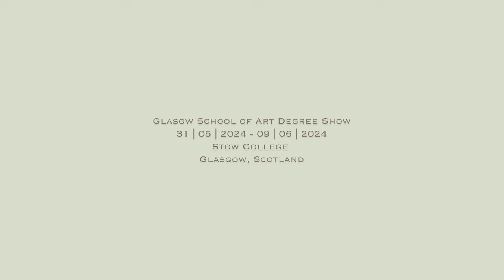Exorcism of The Mimic | Official Trailer | Catrina McGregor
'Exorcism of The Mimic' is a film documenting the exorcism of a dream entity that is referred to as 'The Mimic' via the ritual 'Beetle death trail' that was invented specially for The Mimic.

Screenings:
Glasgow School of Art Degree Show (31/05/24 - 09/06/24)